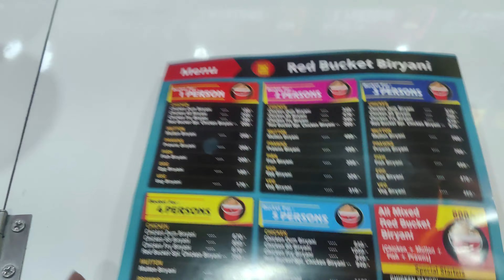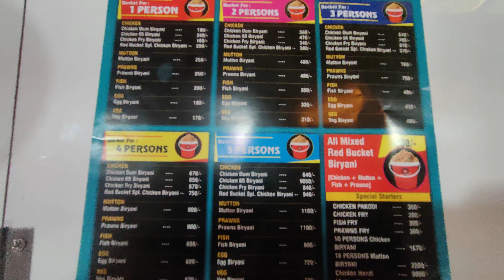Red Bucket Biryani ||Manikonda Branch || Hyderabad || PMD VLOGS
Red Bucket biryani was first started in Surya pet and later it was spread to all over Hyderabad, we have many branches in Hyderabad
1. Lb Nagar
2. Manikonda
3.Shaikpet
4.Filim nagar
5.Ameerpet
and much more places

I have tried this red bucket biryani but the tast was below average so i have rated this biryani on the scale of 1.5 out of 5 star rating

My suggestion is to try once only for 1 person not more than that

THANK Q for supporting.